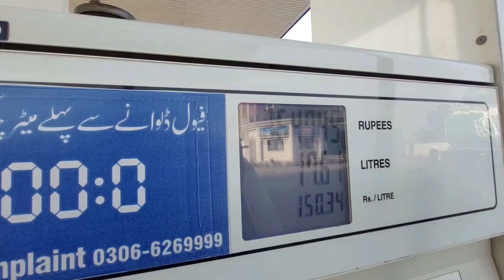Back To Work | Chutiyan Khatm Ho Gaien | Azmat